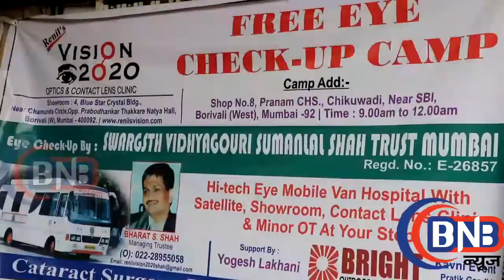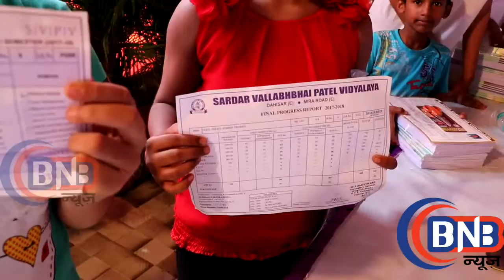Bhavesh G Shah Organised Free Food Distribution,Eyecheck up, & Book Distribution, By Matoshri Jayabe